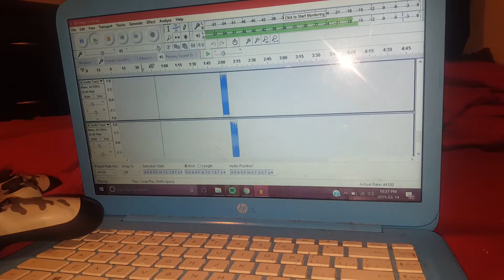Justafied | Far Away [Remastered] (Sample) | Read Description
I'm Remastering "Far Away" Here's a Sample, And I'm Changing Some Stuff Too, I'm Not Done Yet.